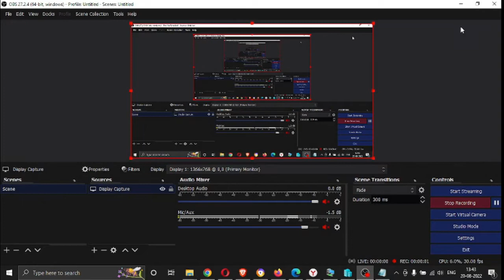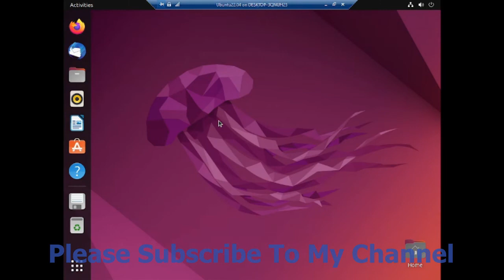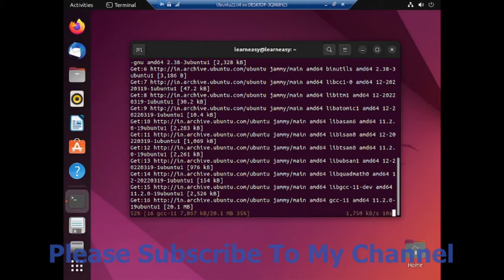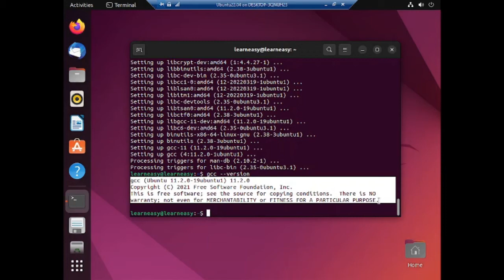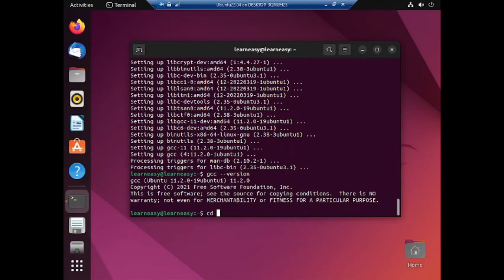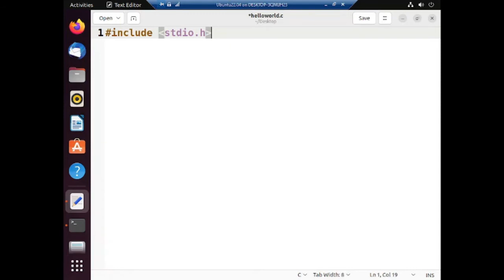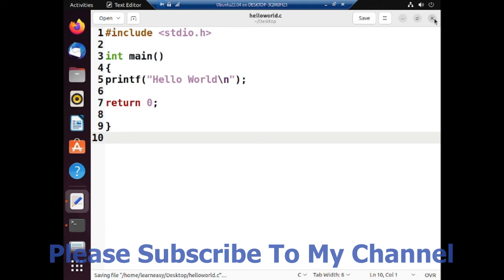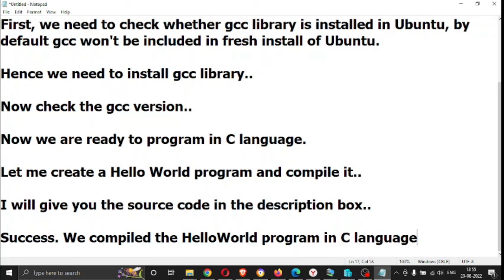Hello World program in C language on Ubuntu | Source Code included | 2022 | learn easy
Hi Friends,

In this video I will show you how to run Hello World program in Python on Ubuntu.

👉How to install JDK 17 on your Ubuntu 20.04 computer: shorturl.at/doz35

👉How to Install Ubuntu 20.04 | Step by Step: shorturl.at/BCI15

👉How to install Ubuntu 22.04 on your computer: shorturl.at/aLZ28

👉How to Install Windows 10 and Ubuntu 20.04 Dual OS on your PC or Laptop : shorturl.at/BEY04

👉Change the boot order of OS choice menu in Grub loader in Ubuntu and windows10 dual OS: shorturl.at/eGS39

👉How to Download and Install R Studio in Ubuntu 20.04 | Download URL included: shorturl.at/ijlvZ

👉How to Download & Install R Programming Language on Ubuntu 20.04 : shorturl.at/fqsvV

👉How to install Inkscape image editing tool on Ubuntu 16,18,20.04: shorturl.at/cry04

👉How to install and configure Oracle 11g Express Edition on Ubuntu 20.04: shorturl.at/fhjrU

👉How to install and configure Oracle 11g Express Edition on Ubuntu 20.04: shorturl.at/GJLPT

👉How to install Android Studio on Ubuntu 20.04 step by step | Sample Program: shorturl.at/efn45

👉How to install apache netbeans IDE on ubuntu 20.04 | Step by Step: shorturl.at/hLSV0

👉Install & Configure XAMPP on Ubuntu 20.04 with a PHP program Demonstration: shorturl.at/EIQZ8

👉How to create Root user account in Ubuntu 20 04 and Previous versions easily: shorturl.at/bcqX9

👉How to Push an already taken Clone image to many computers using clonezilla: shorturl.at/orxZ7

👉How to a take clone image from Source Computer using Clonezilla on Ubuntu | Free Source: shorturl.at/cnqwX

👉How to install Clonezilla server on ubuntu 20.04 | Step by Step document free: shorturl.at/abcf0

👉How to install WPS Office on your ubuntu 20.04 PC: shorturl.at/bKX02

👉How to install Vim text editor on ubuntu: shorturl.at/cdI34

👉How to install gedit text editor tool on ubuntu all versions: shorturl.at/SUX27

👉How to completely remove or uninstall Android Studio from Ubuntu OS: shorturl.at/dkQSX

👉How to reset your forgotten Windows 8 or 8.1 Login Password: shorturl.at/MQUV4

👉How to install gcc and g++ libraries to compile C and C++ programs on Ubuntu: shorturl.at/krUV5

👉How to run Hello World program in Python on Ubuntu | Source Code : shorturl.at/doyRV

👉How to run Hello World program in C++ language on Ubuntu | Source Code: shorturl.at/iNS59

👉Hello World program in C language on Ubuntu | Source Code included: shorturl.at/dfIRZ

👉Google Removed Allow Less Secure Apps Option Alternative Solution | What To do Now ? : shorturl.at/ADLO0